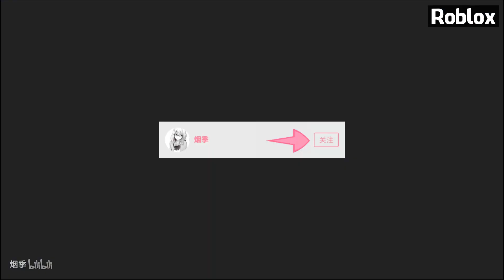Magic Star Bomb Multi-Sonic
Luigi's Ballad ANIMATED MUSIC VIDEO - Starbomb (2:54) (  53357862)
Sonic's Best Pal (2:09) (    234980)
Sonic's Best Pal - FAN-ANIMATED STARBOMB MUSIC VIDEO - @AustinSV_ (2:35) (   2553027)
Glass Joe's Title Fight - ANIMATED MUSIC VIDEO by Starbomb Collab (3:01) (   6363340)
Sonic's Best Pal (2:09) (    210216)
StarBomb:Sonic's Best Pal VOSTFR (2:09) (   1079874)
Sonic's Best Pal - Starbomb (2:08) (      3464)
Sonic's Best Pal -  DRockNation - (Animatic/Storyboard Edition) (2:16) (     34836)
sonic x-smile bomb (2:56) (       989)
'Sonic's Best Pal' - Starbomb [STOP MOTION ANIMATED MUSIC VIDEO] (2:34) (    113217)
Vesteria - Warlock Guide! (Stats/Skills, Equipment and Tips) (8:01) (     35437)
Mega Marital Problems - Legendado PT-BR (2:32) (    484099)
StarBomb Ryu vs Ken Rap battle ||  ENG LYRICS (2:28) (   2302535)
The Dark Stoa: Game B - Autocults w/ Patrick Ryan (1:32:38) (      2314)
NooBTooB Ep 179 - Heavy Rain, Yakuza 3 demo, Plants Vs Zombies iPhone (1:03:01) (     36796)
NooBTooB Ep 114 - Little Big Planet, Fracture, Silent Hill: Homecoming, Sonic Chronicles (58:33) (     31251)
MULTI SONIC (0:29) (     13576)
How many stars can you get in Super Mario 64 without touching an object? (30:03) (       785)
Awesome the Hedgehog (0:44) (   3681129)
How Long Does It Take to Charge Goku’s Spirit Bomb? (Because Science w/ Kyle Hill) (8:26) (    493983)
StarBomb Animated - I Choose You To Die (2:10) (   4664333)